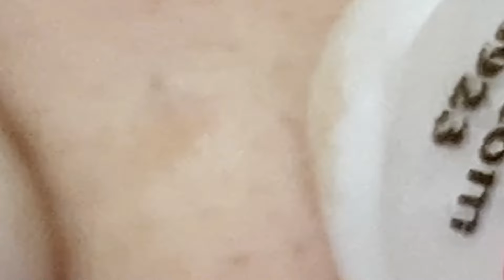𝐒𝐚𝐭𝐢𝐬𝐟𝐲𝐢𝐧𝐠 𝐑𝐞𝐥𝐚𝐱𝐢𝐧𝐠 𝐖𝐢𝐭𝐡 𝐒𝐩𝐚 #1619